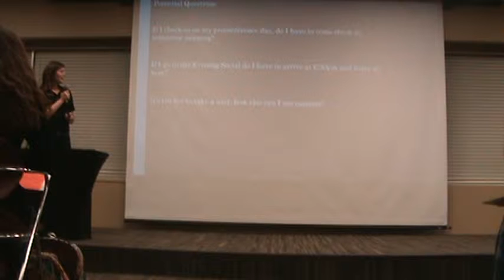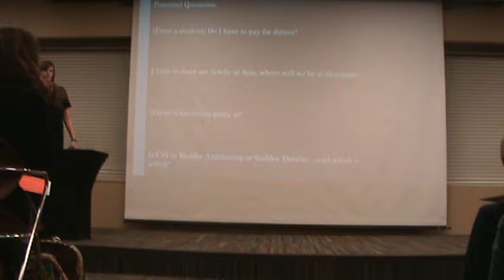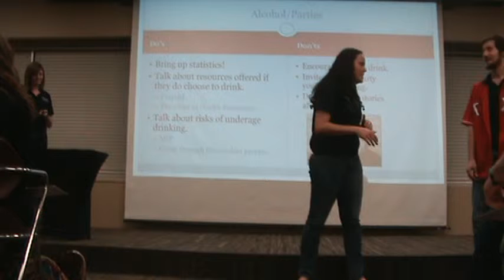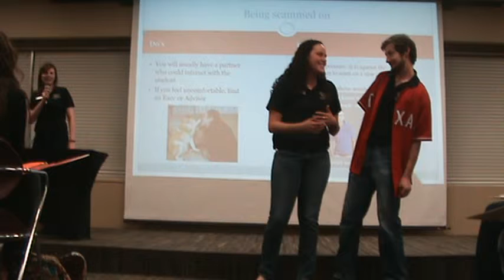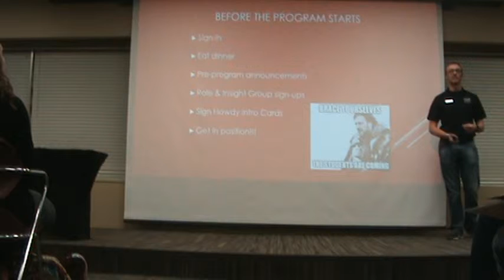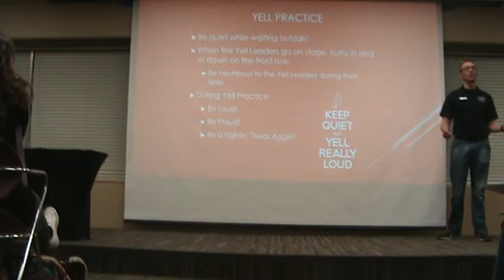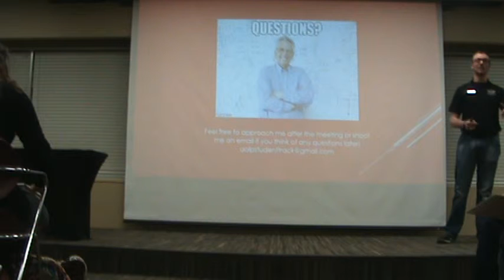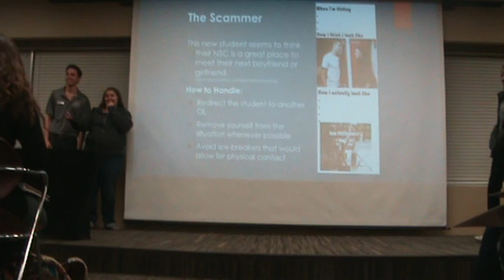GM 2 NSC Schedule, Difficult Situations, StuTrack, and Small Group Facilitation (Part 1)